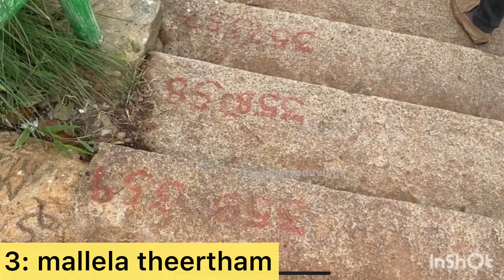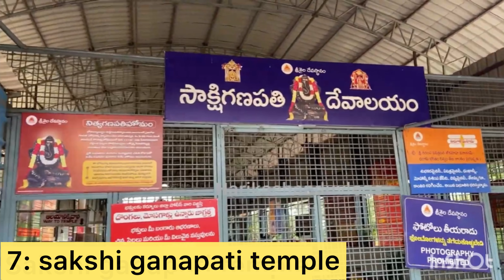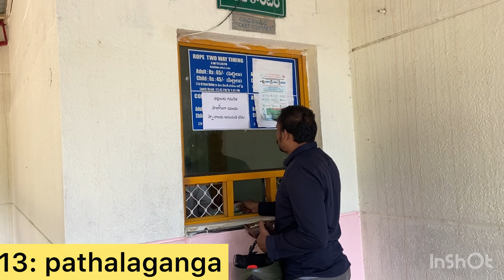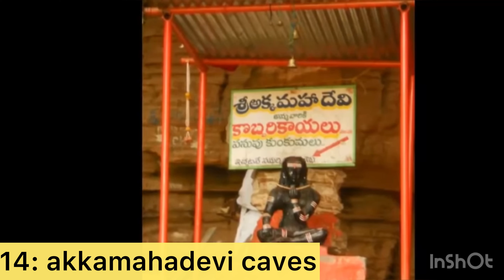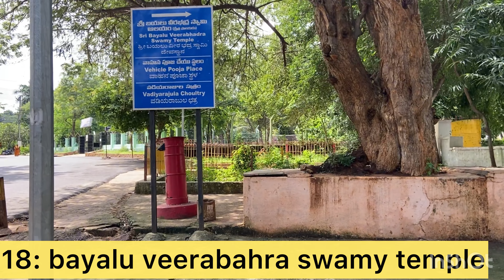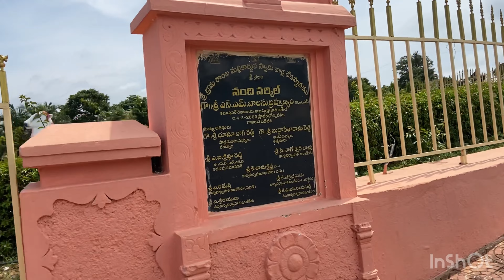18 best places in Srisailam # Srisailam full tour details